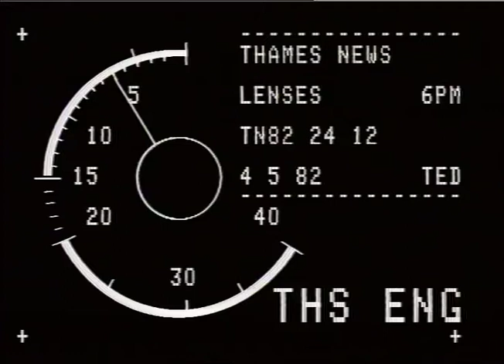RUGBY, Lord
RUGBY, Lord_x000D_
THAMES NEWS 4.5.82_x000D_
Chi's computer driven lathe._x000D_
tn 82/24/12_x000D_